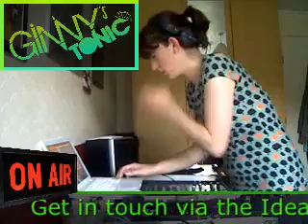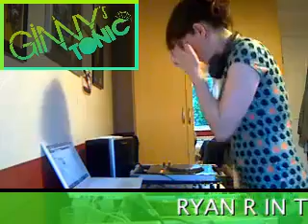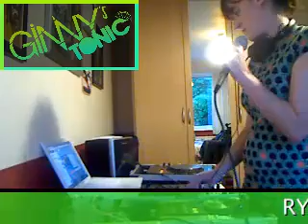Ginny's Tonic - 28th May 2012